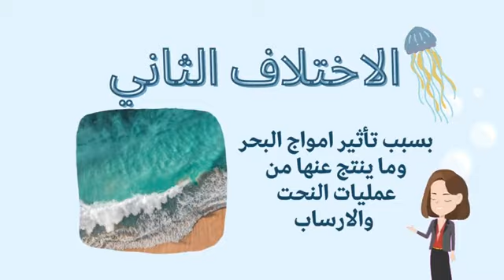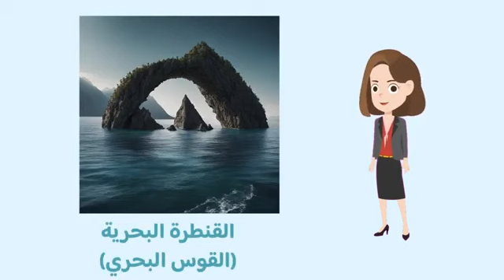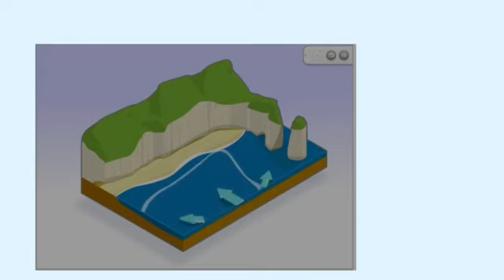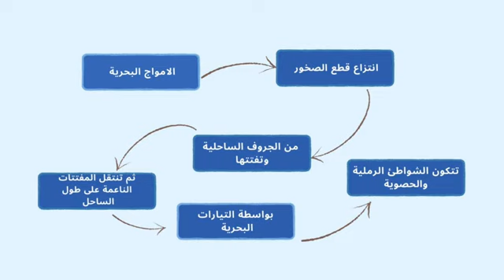التعرية بفعل الأمواج البحرية